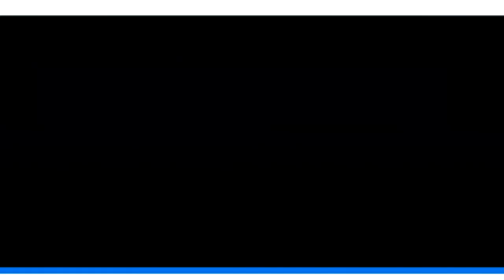DailyDrone: Olimpiyat Parkı, Mühih - DW Türkçe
Bu haftaki Drone ile Almanya turumuzda, 1972 yılındaki Olimpiyat Oyunları için yapılan ve içinde Olimpiyat stadyumunun da olduğu Münih Olimpiyat Parkı'nı geziyoruz.